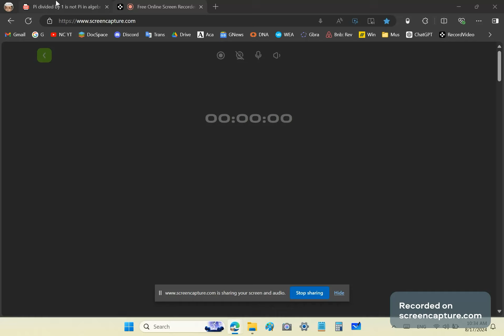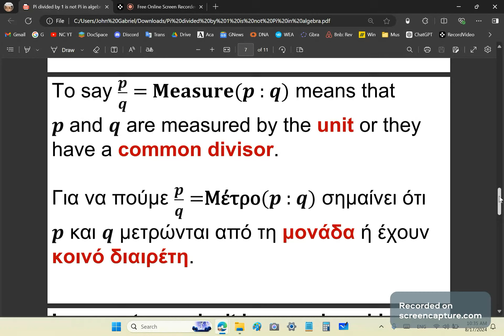In Algebra, π/1 =/= π ÷ 1 and in general k/1 =/= k ÷ 1 unless k can be measured by 1.